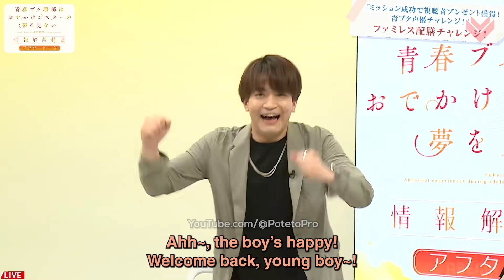World's WORST Waiter, Ishikawa Kaito | Seishun Buta Yarou/AoButa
$1 Patrons get more videos & earlier!

Ishikawa Kaito, the voice of Azusagawa Sakuta from the anime Seishun Buta Yarou, is forced to become a waiter at Sakuta's part time job, a family restaurant. Let's just say he'd be fired on the spot...

As usual, I didn't expect this video to take so long to edit. I ended up going ham with all the editing and testing new software. It literally took an entire day just to finish, but I actually had fun!

Translation Notes:
1. I'm not sure if "catering" is the proper term, but naming the title of the segment "Family Restaurant Setting Up Table Challenge!" just doesn't have a nice ring to it lol
2. Yes, they used the actual literal meaning of a *kabedon* (wall slam) instead of the ones you see in romance comedy anime XD

Japanese Voice Actors / Seiyuu :
• Ishikawa Kaito
↳ Azusagawa Sakuta
• Seto Asami
↳ Sakurajima Mai
• Kubo Yurika
↳ Azusagawa Kaede

Anime: Seishun Buta Yarou wa Bunny Girl Senpai no Yume wo Minai

⌲ Seishun Buta Yarou wa Odekake Sister no Yume wo Minai
(Rascal Does Not Dream of a Sister Venturing Out)

⚠️Editing and/or reposting of any of my videos are prohibited.

アニメ
青春ブタ野郎
青ブタ#aobuta
声優
石川界人
瀬戸麻沙美
久保ユリカ